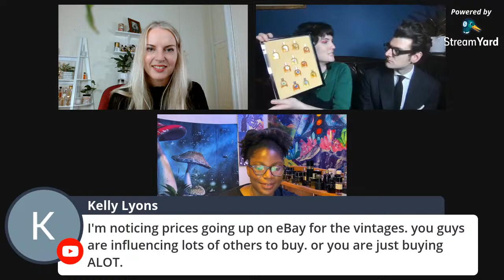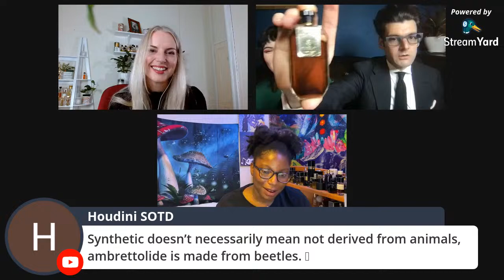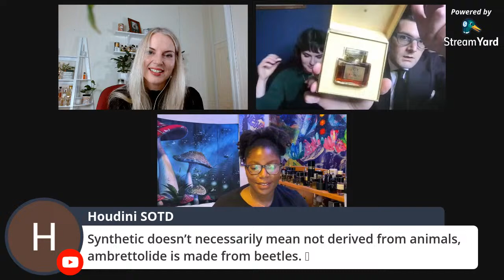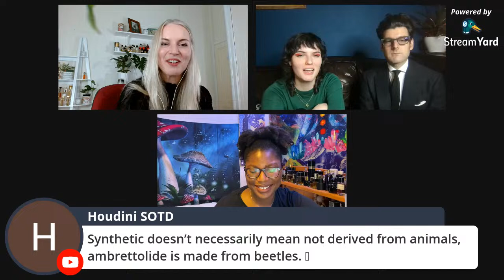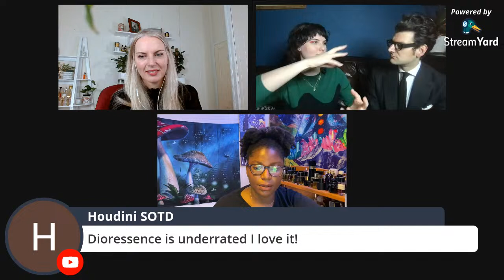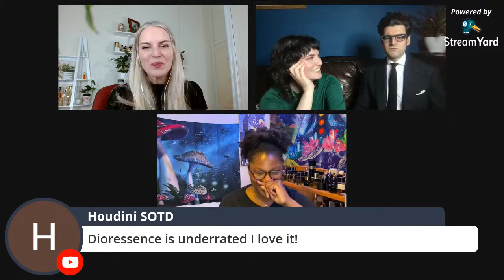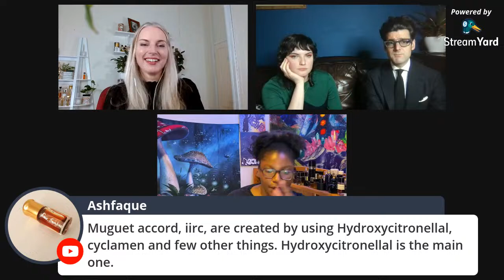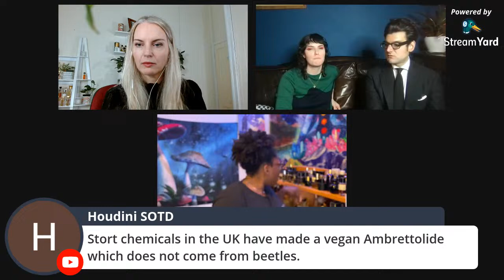LIVE: VINTAGE PERFUMES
So excited to have Camille, Chris and Amina returning to talk to me, this time about vintage fragrances. The styles, our favourites, why we love them, how to find them, and whatever else we think of.

Thanks for joining us everyone!